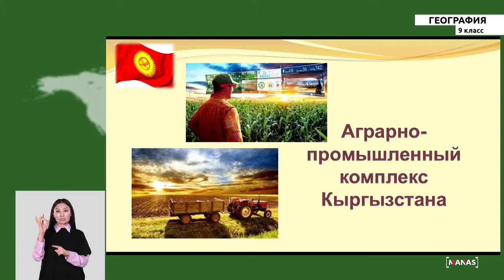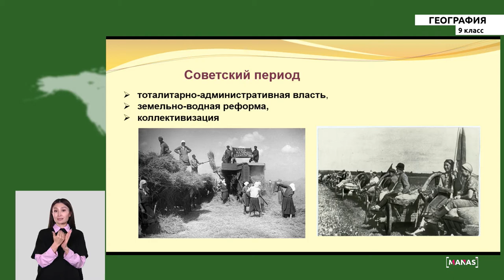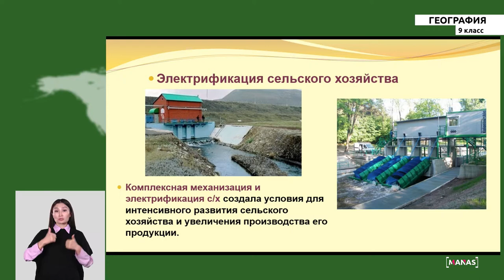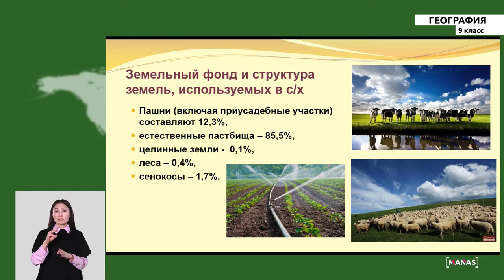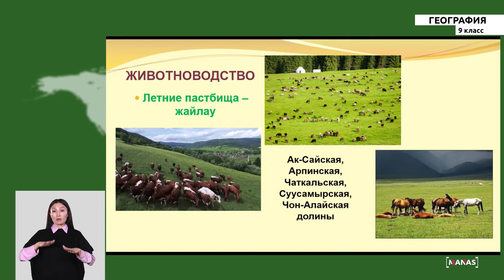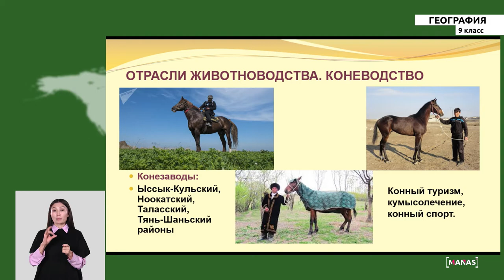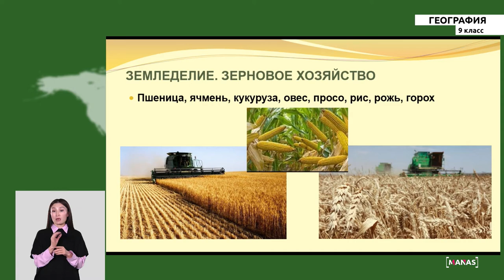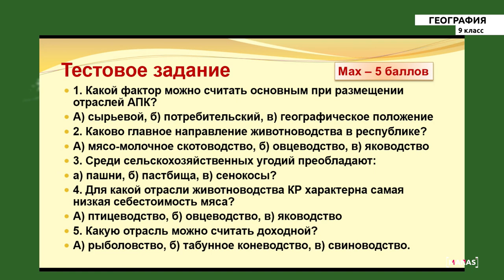9 класс - РУ - Геграфия - №4 - Аграрно-промышленный комплекс Кыргызстана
9 класс - РУ - Геграфия - №4 - Аграрно-промышленный комплекс Кыргызстана